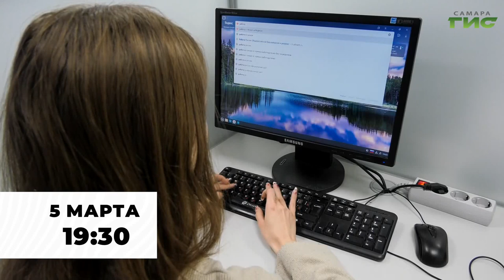Смотрите "Вакантное место" 5 марта в 19:30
Новый проект "Вакантное место" на телеканале "Самара-ГИС". Вы давно ищете работу мечты? Хотите сменить сферу деятельности? Самые горячие вакансии на рынке труда в нашем обзоре! Не пропустите рекомендации экспертов — как составить резюме и успешно пройти собеседование. Смотрите программу "Вакантное место" 5 марта в 19.30.